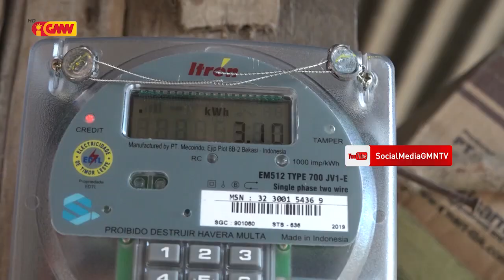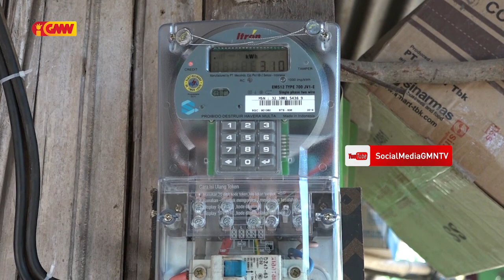Komunidade Aldeia " Suku Laran " lamenta ho tekniku EDTL ne’ebé halo kobransa osan